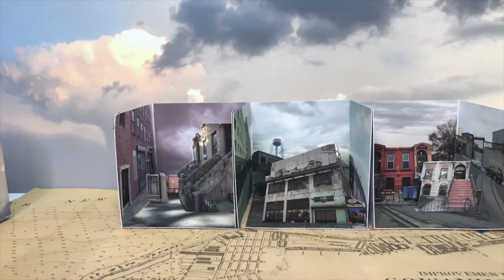WATERFRONT SHOWDOWN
WATERFRONT SHOWDOWN is a collaboration between Maddy Rosenberg and Susan Rostow. This animation begins with antique maps of the New York Bay photographed during their research at the New-York Historical Society. Rosenberg used it as a base for her 4 "page" pop-up artist’s book of the Brooklyn waterfront that became the set for Rostow’s mini sculptural population formed from linocut and silkscreen Akua monoprints of the map with various layered textures.

Maddy Rosenberg was born and is based in Brooklyn, maintaining an active international exhibition and curatorial career. Her studio practice includes artist’s books, oil painting, printmaking, animation, toy theater and installation. In 2009, she founded CENTRAL BOOKING, focusing on artist's books and art & science projects.

Susan Rostow is a Brooklyn-based multi-media artist, who uses printmaking, sculptural prints, sculptural books and stop frame animation to reimagine our world.